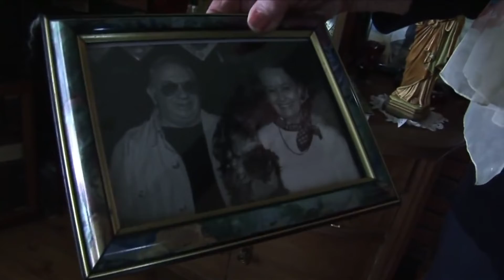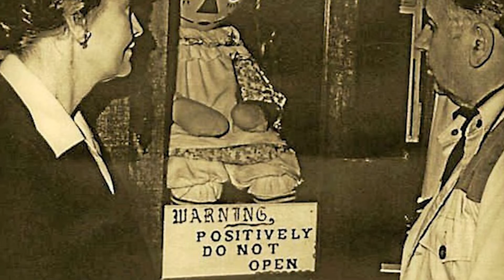ଦେହ ଖୋଜୁଛି ଅତୃପ୍ତ ଆତ୍ମା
Truth is like a sun
You can shut it out for a time
but it ain't going away
" Nirbhay Suchana "
Always there to find out the truth